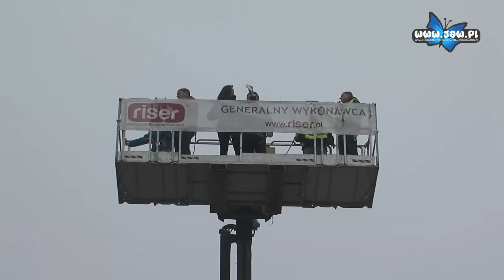Riser gra z Wielką Orkiestrą Świątecznej Pomocy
Jaworznicki sztab Wielkiej Orkiestry Świątecznej Pomocy od lat może liczyć na wsparcie firmy Riser. Podobnie jak w latach ubiegłych Riser w dniu finału zapewni mieszkańcom atrakcje w postaci zwyżki. Jaworznianie będą mogli obejrzeć miasto z wysokości kilkudziesięciu metrów.

Warunkiem skorzystania ze zwyżki jest uiszczenie opłaty. Wszystkie zebrane środki zostaną przekazane na rzecz Wielkiej Orkiestry Świątecznej Pomocy.

Firmie Riser dziękujemy za wsparcie jaworznickiego sztabu WOŚP.